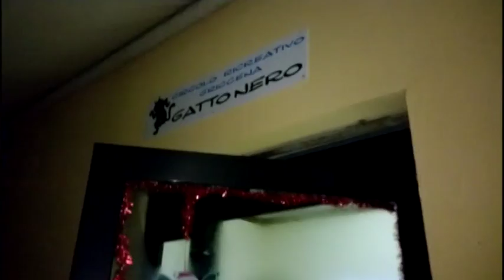Babbo Natale arriva ad Arezzo